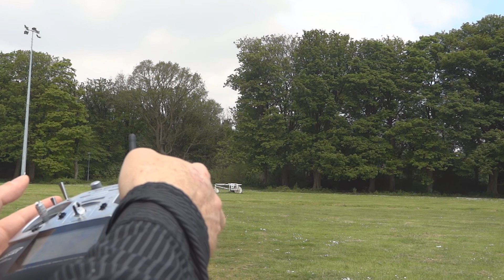APM2 Quadcopter Arducopter Mega 2 Loiter and Autoland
APM2 Quadcopter Arducopter Mega 2 loiter (position hold) with RTL/RTH (return to launch) and Autoland
Negligible wind of around 3mph, gusts to 5mph (approximately)
I really need a day with more wind to test properly

Subsequent attempts to autoland were not as good, I need to do some tweeking to get it  better all round, but for a UAV that's had only an hour of flight and tweeking it's pretty good, not to be trusted yet though